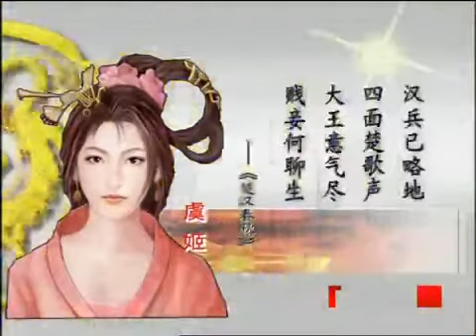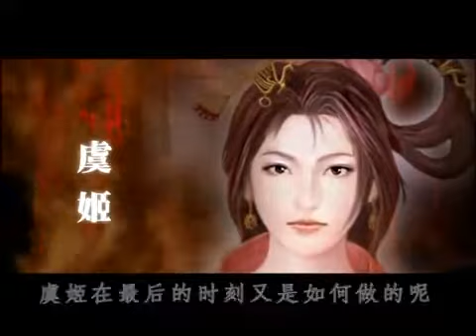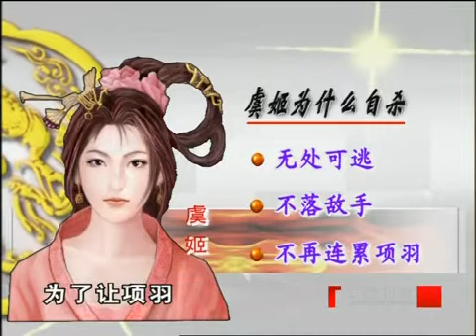汉代风云人物20项羽霸王别姬